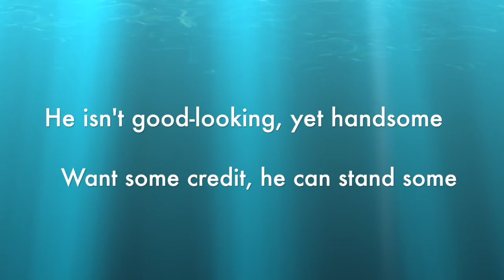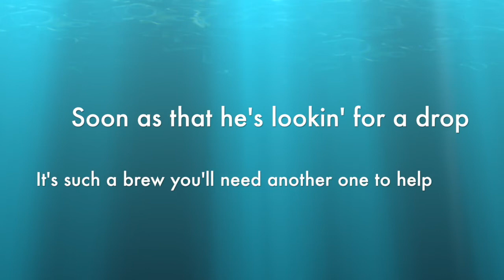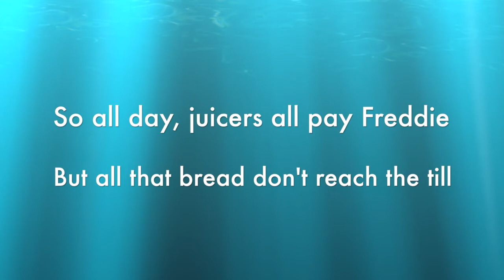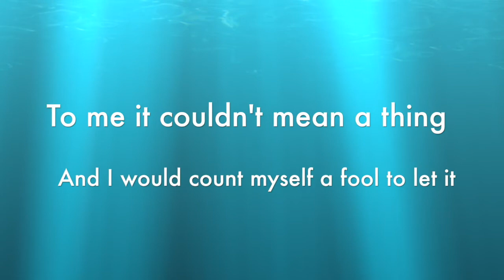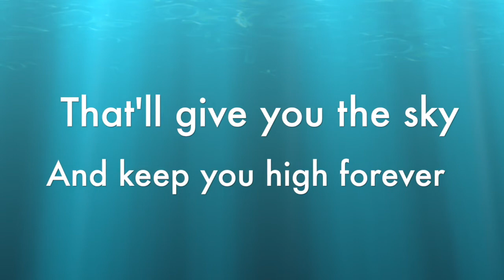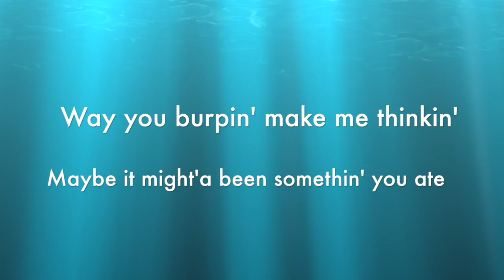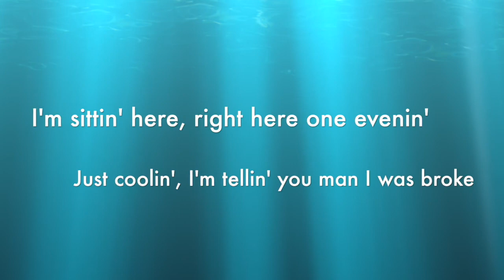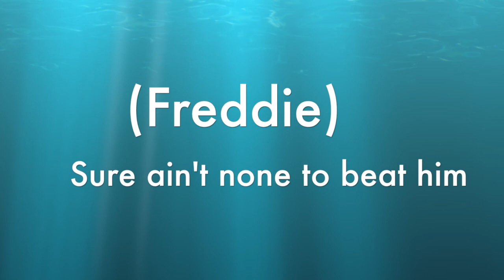Freddie Freeloader (lyric video) by Julie Mahendran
written by Miles Davis and Jon Hendricks
Jon Hendricks wrote lyrics for every solo from the Kind Of Blue recording and Julie sings them all on her debut CD NEVER DO WITHOUT YOU.